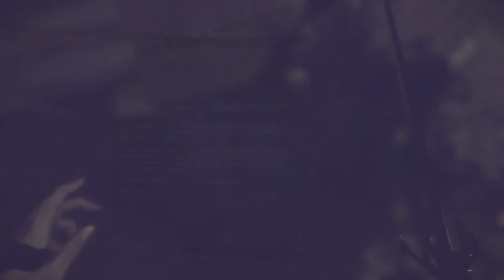DISHONORED 2 pt29